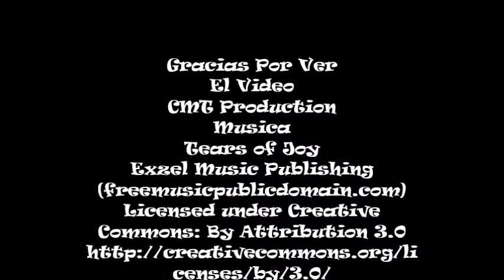Dji Mavic Air 2 Primer Vuelo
La primera vez volando un DJI Mavic Air 2